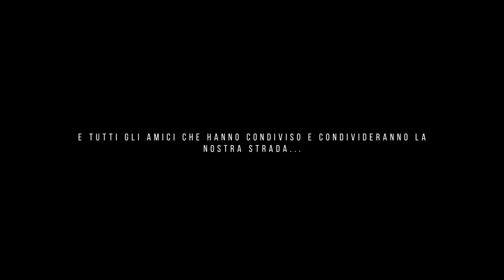Verdecane - Vinsanto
Il video ufficiale della canzone Vinsanto

Prodotto da: Verdecane
Diretto da: Simone Pasotti

Il brano è stato registrato da: Marino De Angeli al Teatro delle voci (Treviso)

Gibi Volpi: Voce - Chitarra acustica
Davide Mazzotti: Chitarra
Fabio Dattilo: Basso
Devis Tarolli: Batteria
Marco Orrù: Sax

Segui i Verdecane